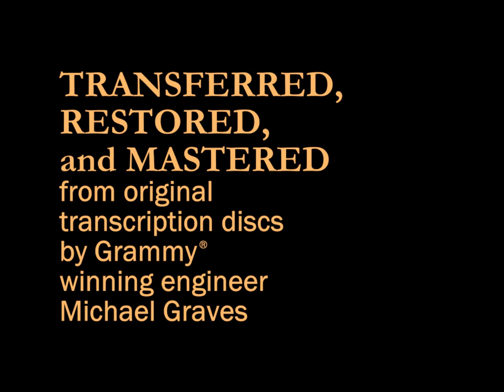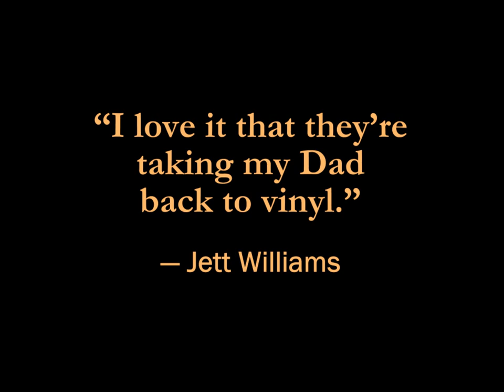Omnivore Hank Williams Trailer